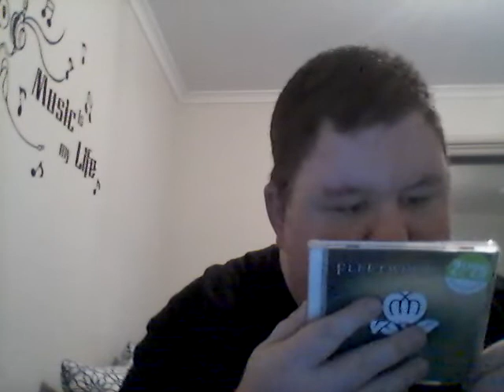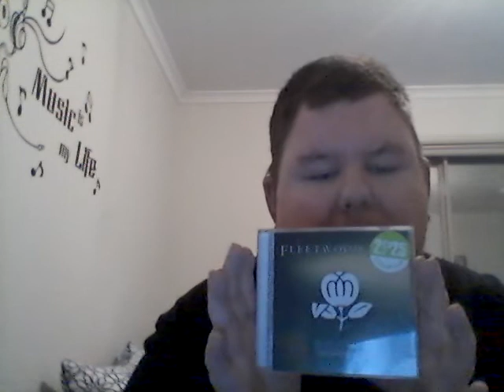Fleetwood Mac Greatest Hits Unboxing